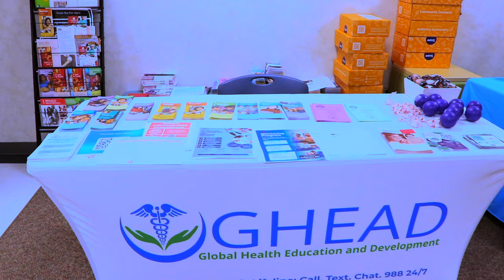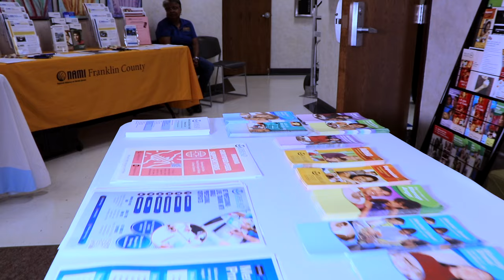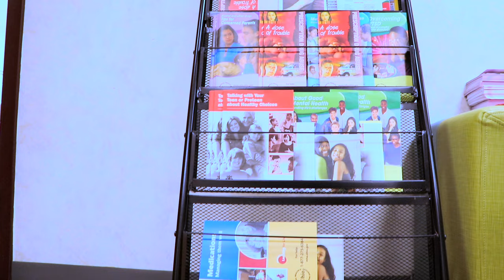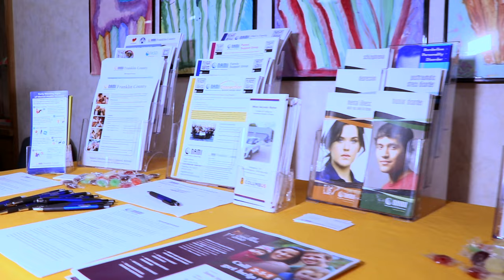MADAXA GHEAD OO KA HADLAYSA BARNAAMJKA DHIMIRKA 2024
MARYAN DU'ALLE: MADAXA GHEAD OO KA HADLAYSA BARNAAMJKA DHIMIRKA 2024